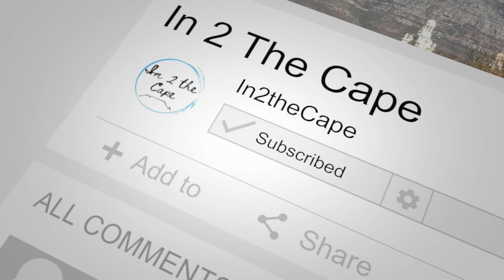Roadtripping in the Cape, on our way to the southern tip of Africa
Roadtripping in the Cape, on our way to the southern tip of Africa @Agulhas, we came upon a troop of baboons taking in the scenery. Our new Go-Pro Hero 10 came in handy and we were able to shoot this footage for you.

The Go-Pro Hero 10 is an amazing little camera. Amazon have put together package deals that you should not miss - follow this link to find out more.